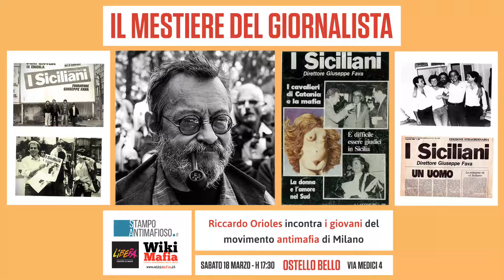Il Mestiere del Giornalista - Lucilla Andreucci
Milano, 18 marzo 2017. Riccardo Orioles incontra i giovani del movimento antimafia con una lezione sul mestiere del giornalista in vista della XXII giornata in ricordo delle vittime innocenti di Mafia.

L'intervento di Lucilla Andreucci, referente provinciale di Libera Milano.

Riprese di Pierpaolo Farina